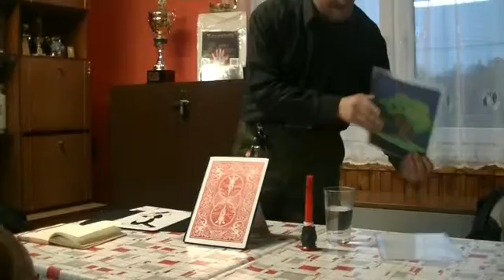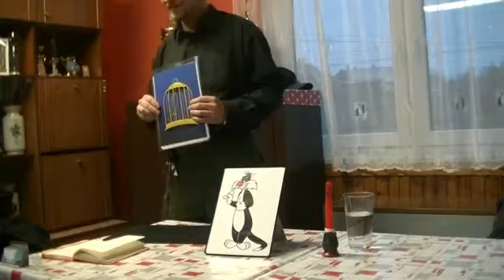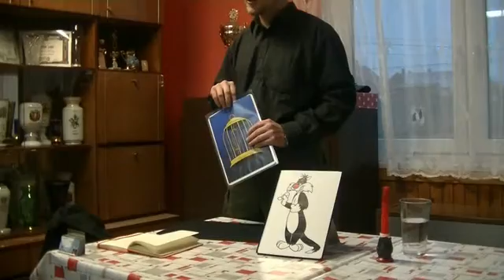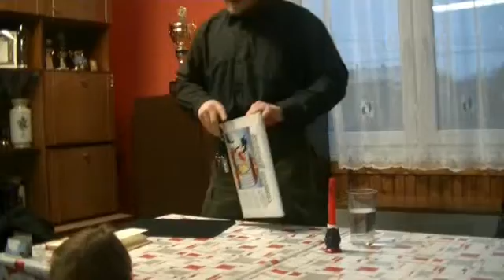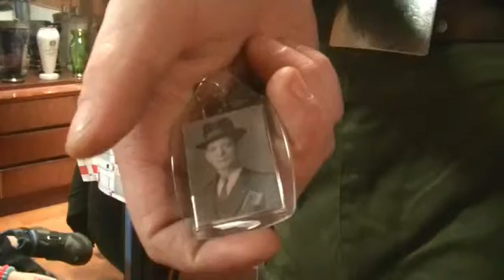Kouzelník 23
Kouzelnické představení pro mladé hasiče Městečko Trnávka 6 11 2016